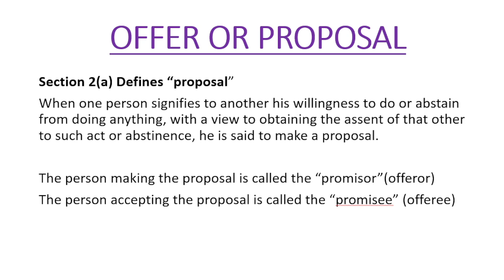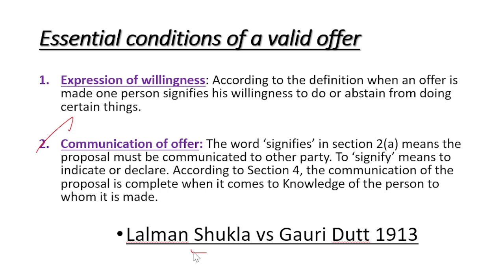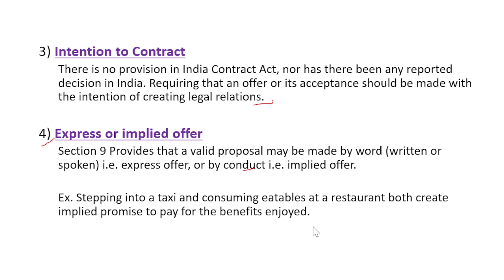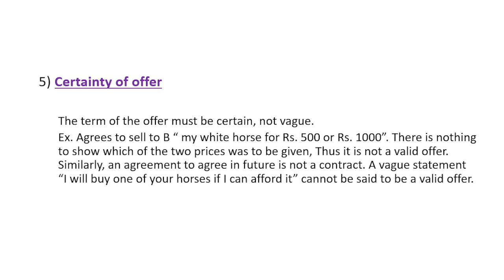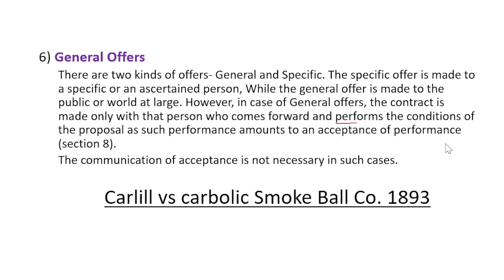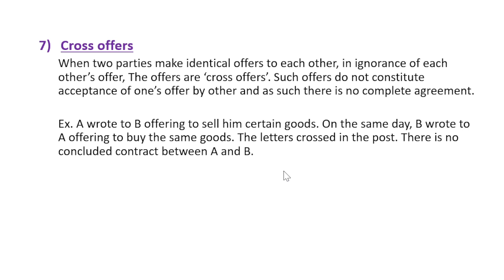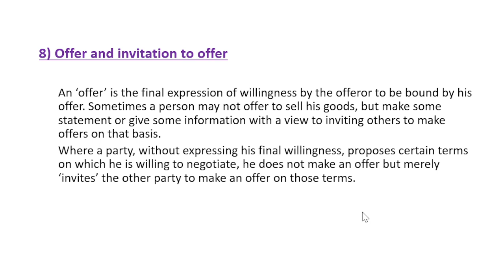Section 2(a) Proposal or Offer | Indian Contract Act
Hello viewers... hope you all are good.
in this video, we have explained section 2(a) of Indian Contract Act 1872 which defines 'Proposal'.